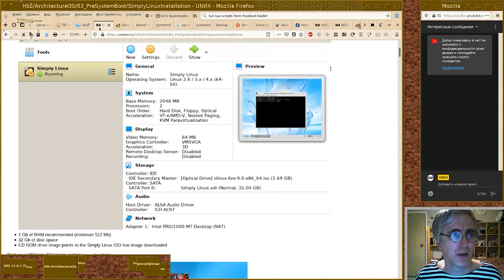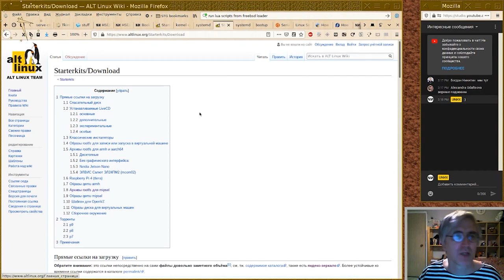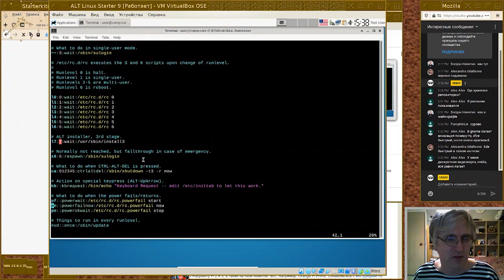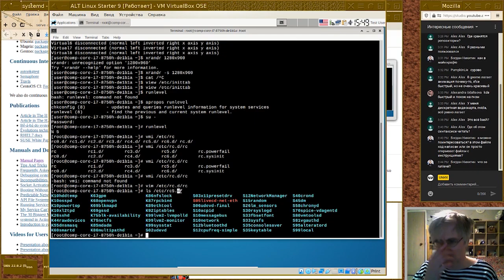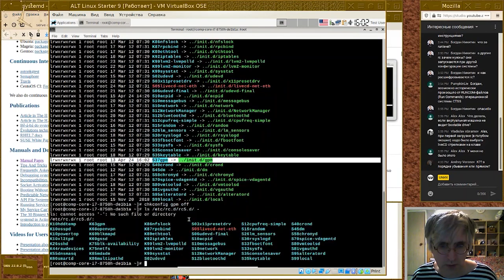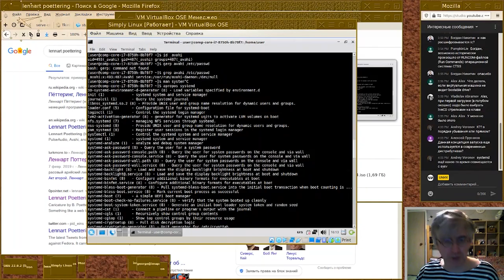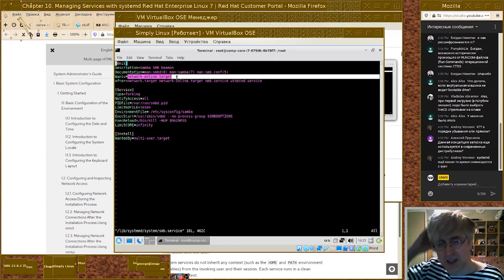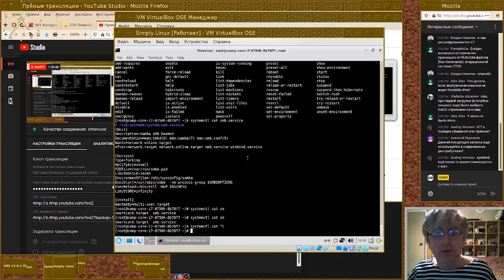[UNИX] Architecture of an operating system - System boot